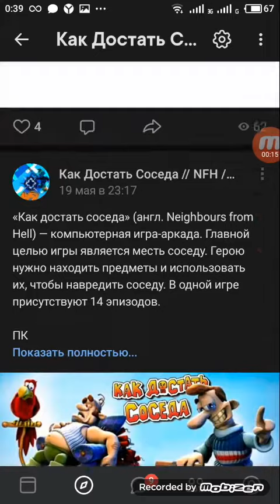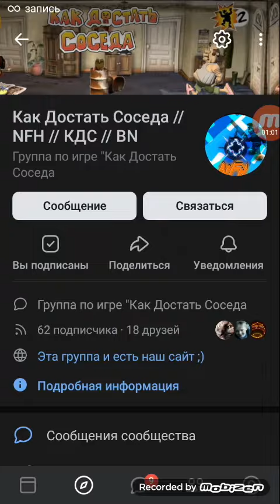Реклама моей группы по КДС ВК